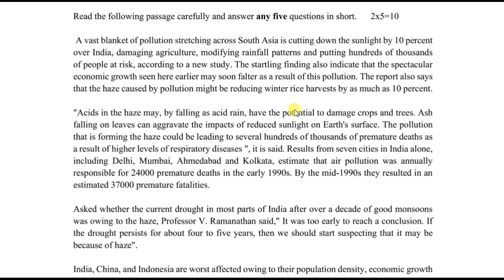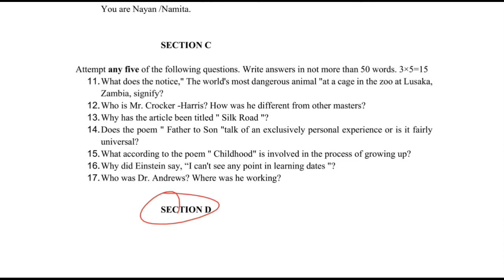16 जून - English Core | 3 से 4 घंटा पढ़कर 40 में 35 नंबर लाएं | Class 11 English core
16 जून - English Core | 3 से 4 घंटा पढ़कर 40 में 35 नंबर लाएं | Class 11 English core

Class 11 Important Question 2022 (Arts)

Class 11 English core  important question
jac board class 11 English core term1 model set solution
jac class 11 English core model paper solution 2022
jac board class 11 English core important questions 2022
jac board 2022 class 11 English core important questions
Jharkhand board class 11 English core Important questions
Class 11 English core Model paper 2022 Jac Board
Class 11 English core Model paper 2022
English core Class 11 Model paper 2022
English core Class 11 Model paper 2022 jac Board
English core important questions jac board 2022
jac board
12th JAC Board new Update 2022